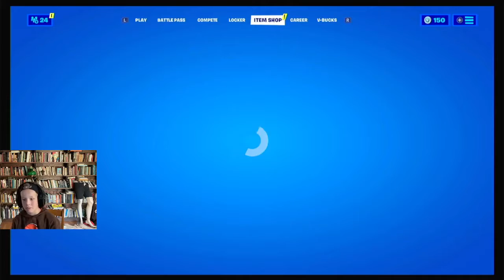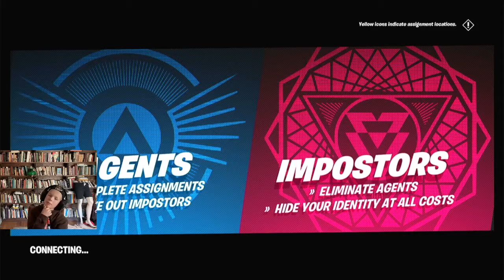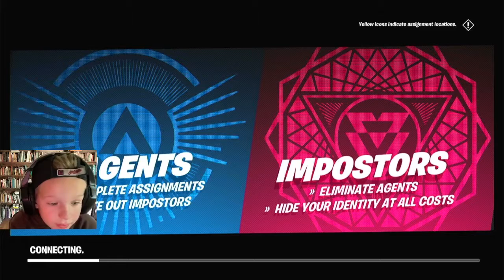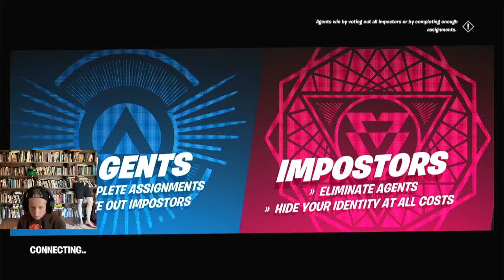Inposters gamemode video...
This is the day of the live event and tomorow the new season so I thought I would play the imposters game mode and also during the live event look for a Doctor Slone with a big puff of hair and a battle suit well you'll probably know it if you see it so uh bye.